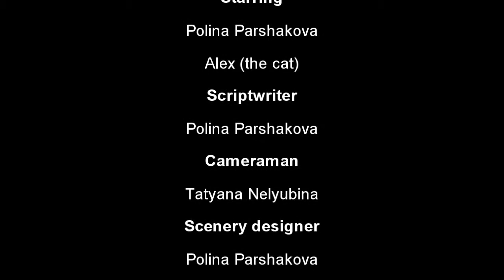Polina's Top 10 Films.wmv